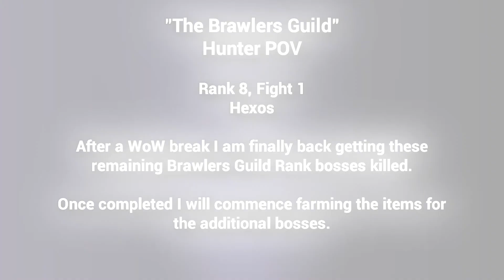Brawlers Guild - Rank 8 Fight 1 vs Hexos.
A Hunter POV of the brawlers guild fights as I progress.

Sigh, I took another break for a few months due to various issues so didnt get these finished.
I am now spending the time to get all the bosses done up to Rank 10 along with the old special bosses and will start farming the items for the new special bosses.

As noted on rank 6 & 7 videos, outgearing the encounters really makes most of them trivial. But.. they need to be done...